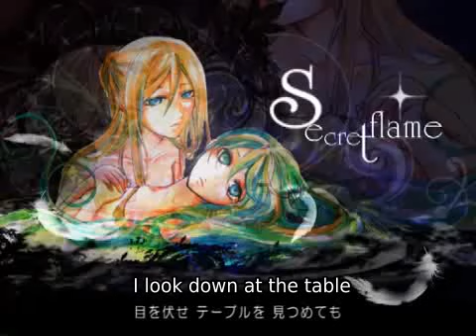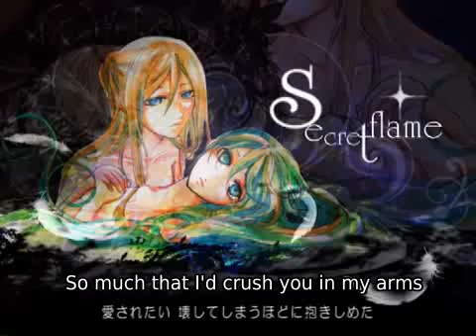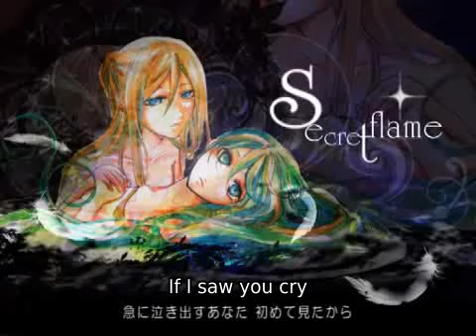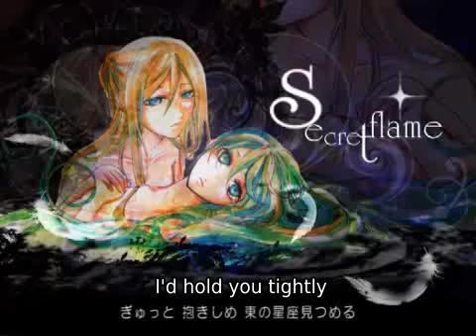[Eng Subs] Secret Flame [Miku&Lily Duet]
sm12350866